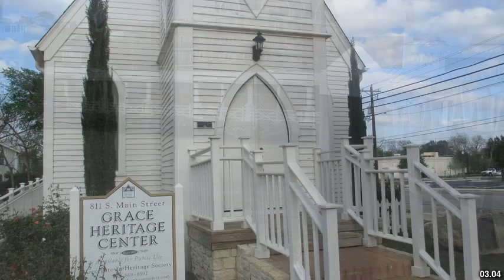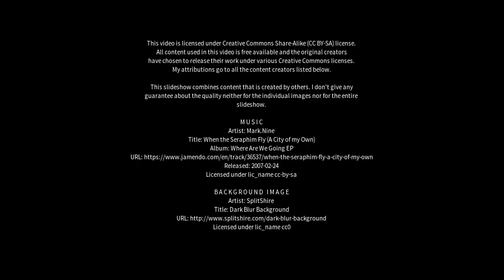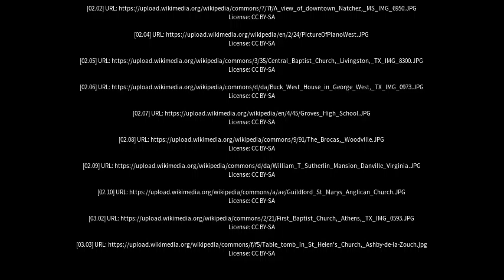Best places to visit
Best places to visit - Woodville West (Australia) Best places to visit - Slideshows from all over the world - City trips, nature pictures, etc.